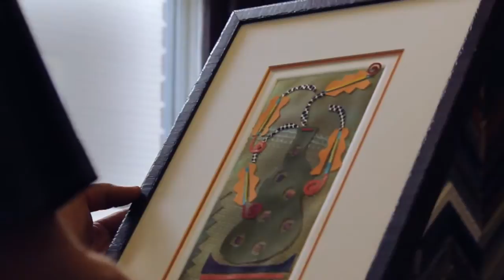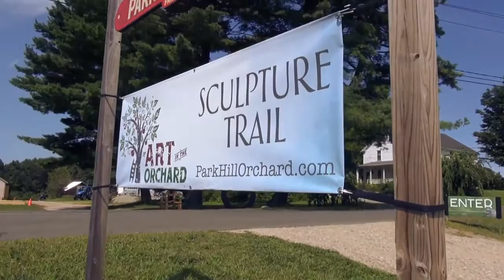Greater Easthampton Chamber of Commerce Member Spotlight - Jean-Pierre Pasche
In January, the Chamber recognized Jean-Pierre Pasche with its annual President's Award for his exceptional contributions to the community. Jean-Pierre, owner of Big Red Frame (formerly known as Eastmont Custom Framing) at 43 Main Street, Easthampton, has operated his business and been a Chamber member since 2001.

Jean-Pierre renamed his business after the artwork he created for last summer's Art in the Orchard sculpture exhibit--a huge red rectangle erected on a hillside, framing the view from Park Hill Orchard and serving as the backdrop for hundreds of unique visitor photographs. The award-winning bi-annual sculpture exhibit itself is Jean-Pierre's creation in collaboration with Park Hill Orchard owners Alane Hartley and Russell Braen.

A Quintessence Easthampton partner and active member of Easthampton City Arts+, Jean-Pierre has sponsored art and fundraising events, and he also created the Eastmont Art Fund as a fundraising tool that benefits the local arts community

Learn about his business, and see how his thoughts and ideas virtually "take flight."

More information about Jean-Pierre, his business and his community efforts can be found and on its Facebook page.